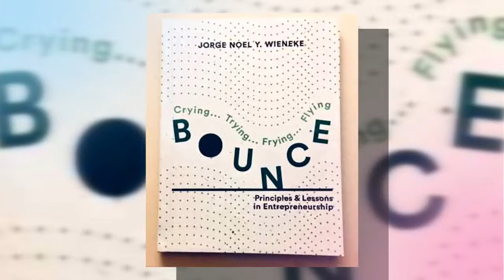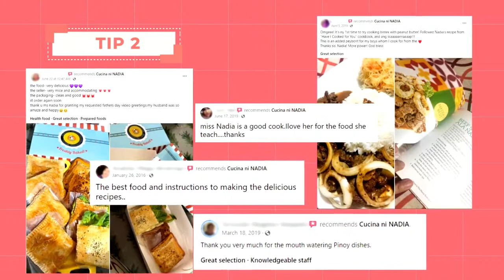Paano Magpromote ng Online Home Business? | Madiskarte Moms PH [LIVE]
Welcome to another MeetTheExpert LIVE kung saan tuturuan nila tayo ng ating resident Madiskarte Mom Roxanne Montealegre-Luz at ng ating marketing and advertising experts na sina Mr. Jorge & Ms. Jenny Wieneke kung paano mag promote ng ating mga online home businesses and side hustles.

Join Madiskarte Moms PH FB Group to meet other Madiskarte Moms in the PH!